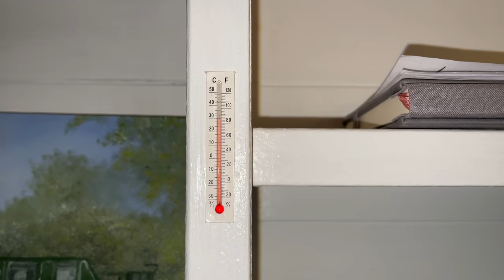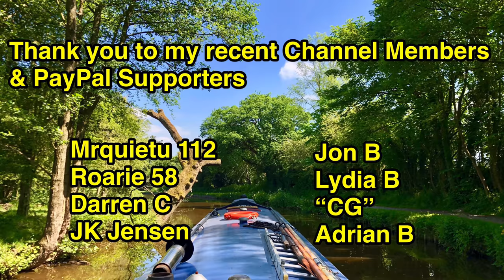Narrowboat: Myth, Reality & Magic